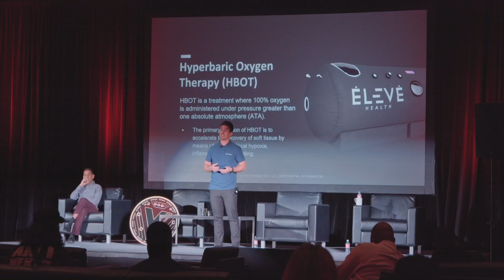Jason Cabinda: New beginnings with Eleve | ELEVE HEALTH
Detroit Lions fullback Jason Cabinda he is eagerly anticipating the benefits of his new ELEVE™ Hyperbaric Chamber.